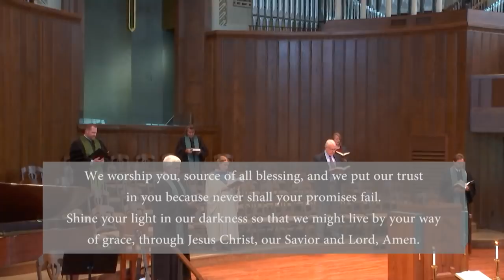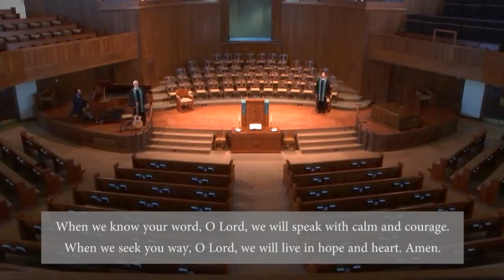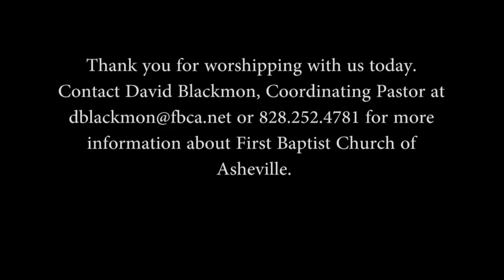FBCA Online Worship - June 14, 2020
Sermon: “God Blesses Sarah and Abraham”
Mack Dennis, preaching
Scripture: Genesis 18:1-3,9-15